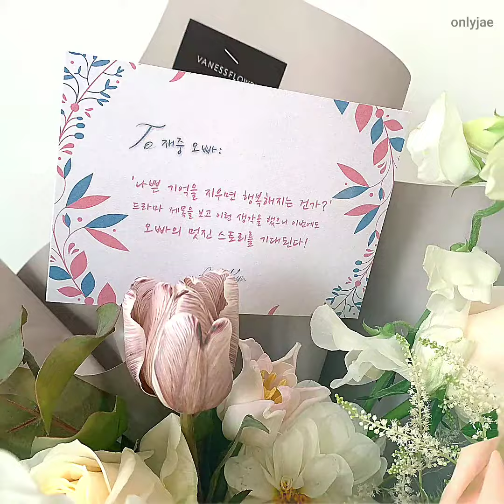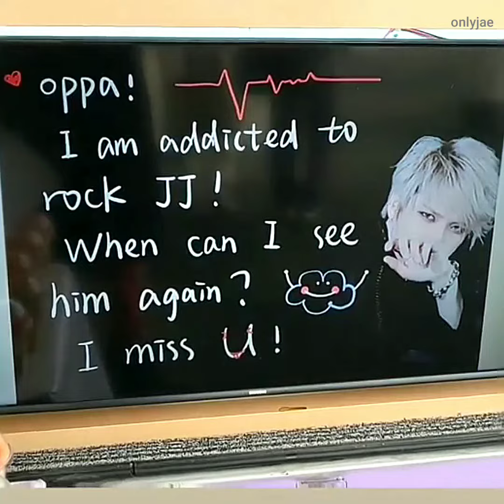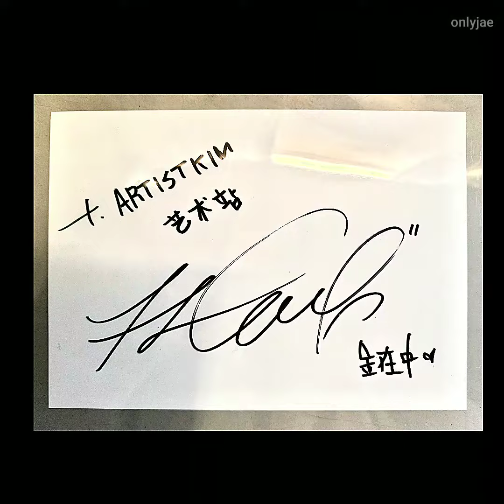2022.01.08 ARTISTKIM China Fan Support Project for 김재중 Kim Jaejoong ジェジュン